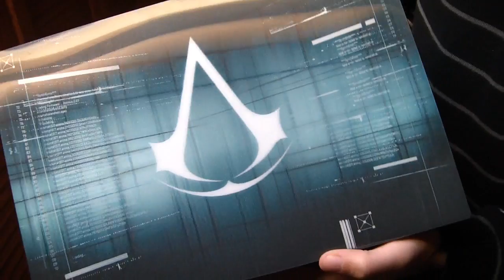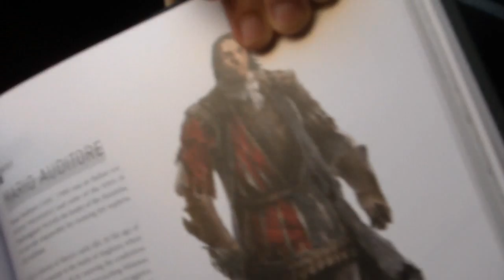Assassin's Creed: Revelations - Animus Edition Unboxing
Assassin's Creed Revelations chegou há poucos dias às lojas de todo o mundo e, como tal, nada melhor do que fazer um "unboxing" de uma das edições mais bem apetrechadas do jogo: a Animus Edition.

O Gonçalo trouxe consigo o seu "tesouro" e juntou-se a mim numa apresentação bem-humorada e engraçada do mais recente título da Ubisoft. Divirtam-se!

Não se esqueçam de partilhar a vossa opinião e deixar algumas sugestões para próximos vídeos :)

Todos os temas utilizados neste vídeo estão incluídos na OST de Assassin's Creed Revelations e pertencem à Ubisoft.